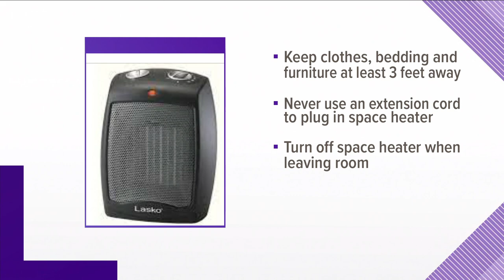Be careful with heaters: Fire safety tips to remember for the winter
Heating appliances account for one in every seven fires inside homes, and one in every five fire-related deaths.